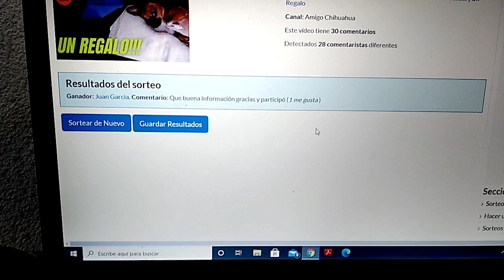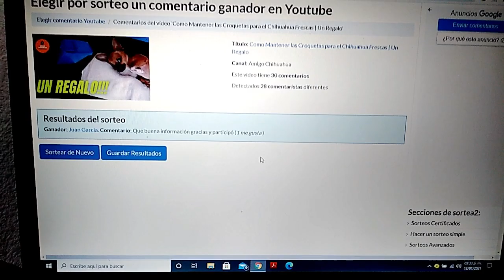¿Cuánto cuesta mantener a un perro chihuahua cabeza de venado y manzana? | Ganador Sorteo